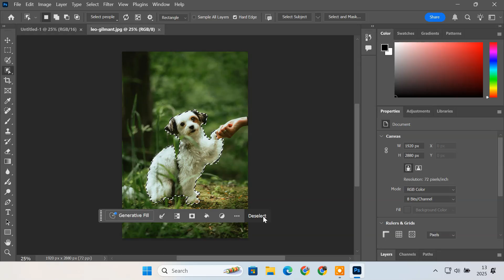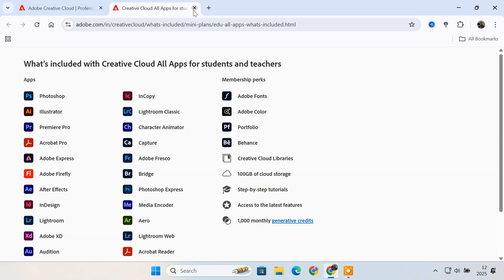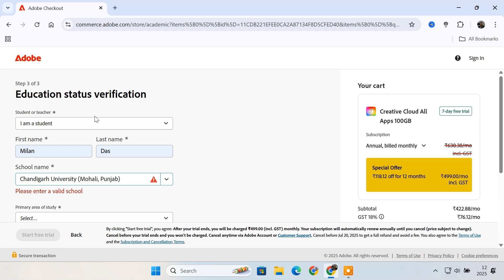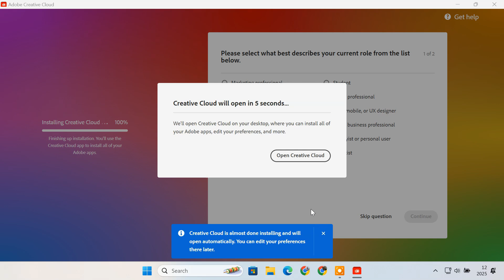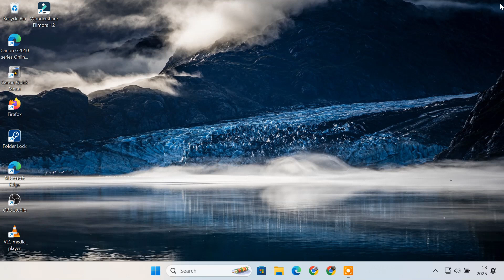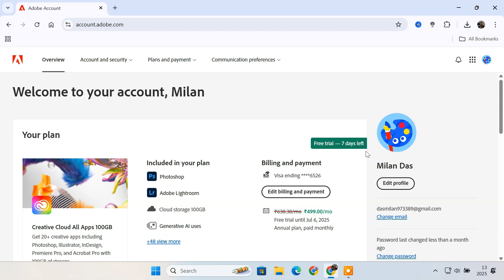Download & Install Adobe Photoshop FREE 2025 Trial | No Crack, No Risk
In this video, I’ll show you how to download and install Adobe Photoshop 2025 completely FREE. This method is 100% legal, safe, and doesn’t involve any crack, patch, or risky third-party tools.

✅ Works on both Windows & Mac.
✅ No watermark or limitations.
✅ No ID verification required in most cases (India, US, etc.).
✅ Cancel before 7 days to avoid charges.